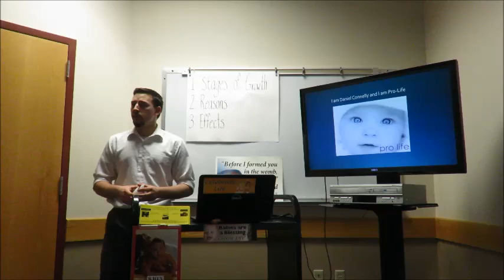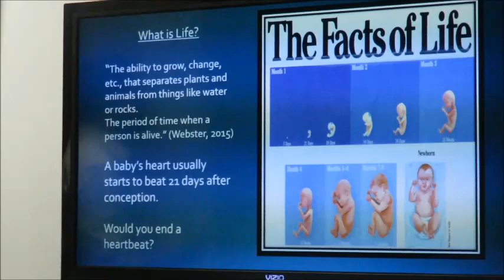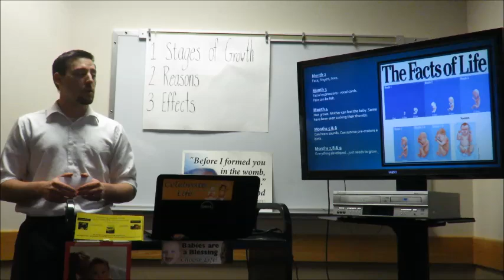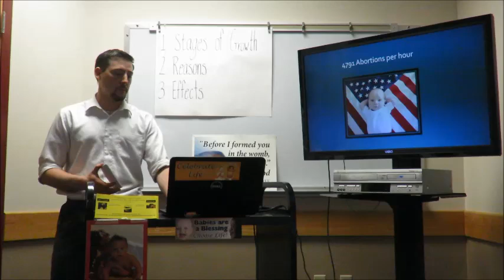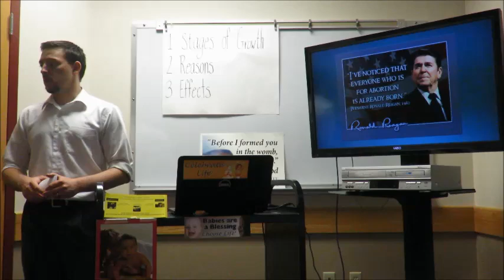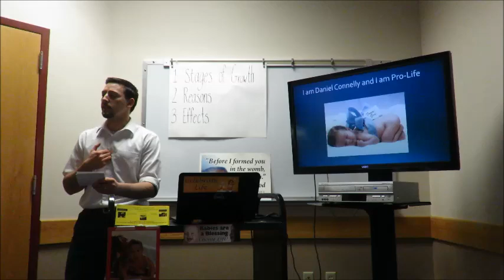Pro-life Speech - Lewis-Clark State College